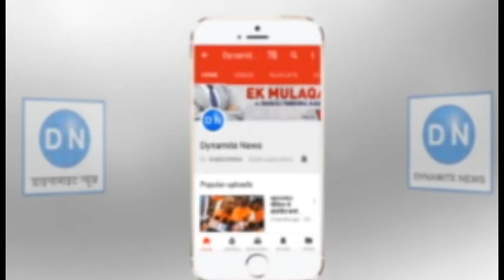महराजगंज: सड़क हादसों से प्रशासन नहीं ले रहा कोई सीख, एआरटीओ और ट्रैफिक इन्स्पेक्टर लंबी छुट्टी पर